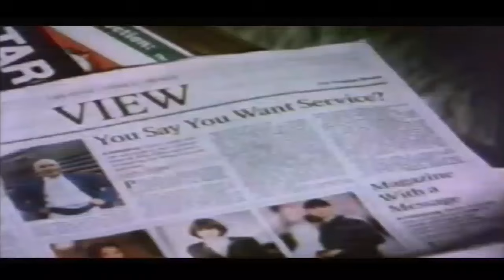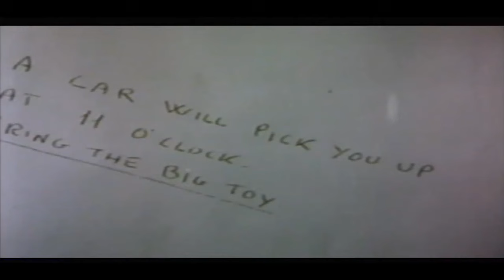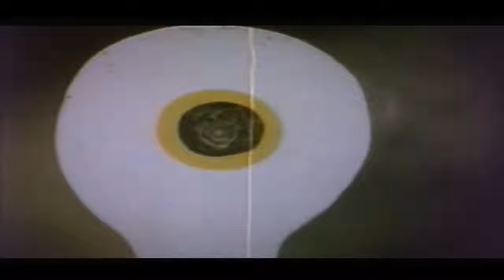Smiling Vixen ll Debora Caprioglio Thriller Movie In English ll Hollywood Movie ll Silver Screen